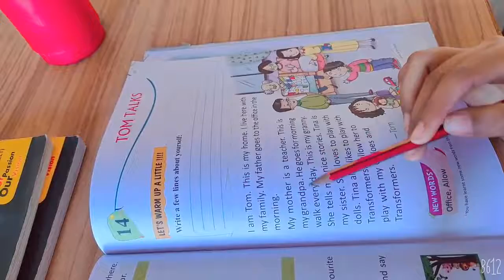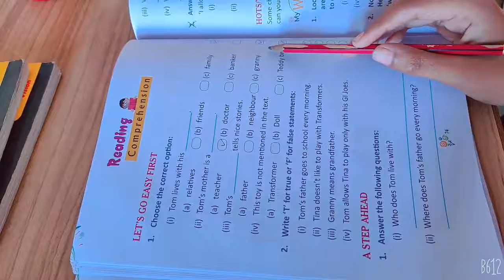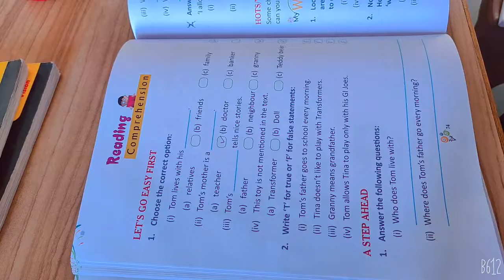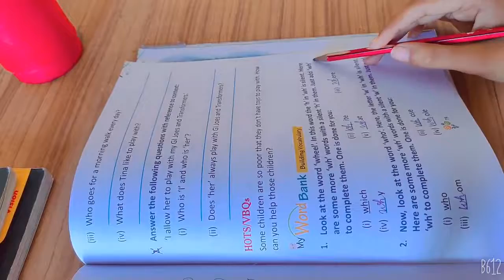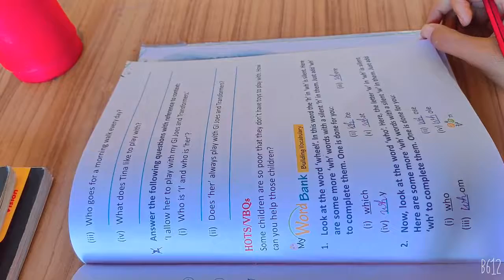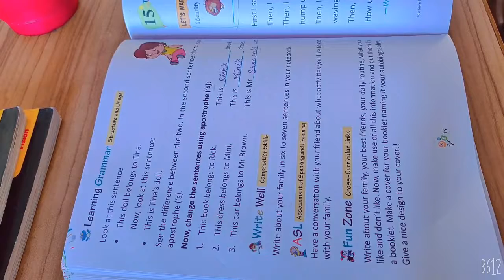English Class 1 Chapter 14 Part 2